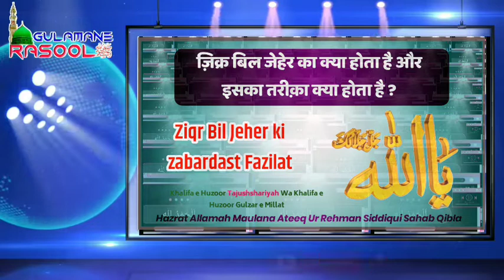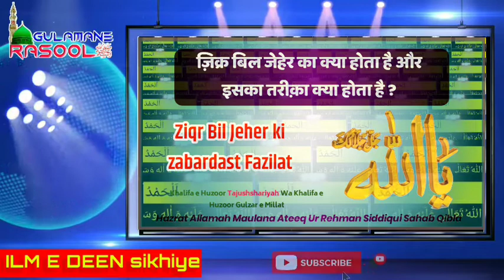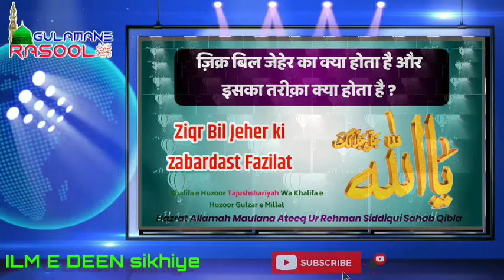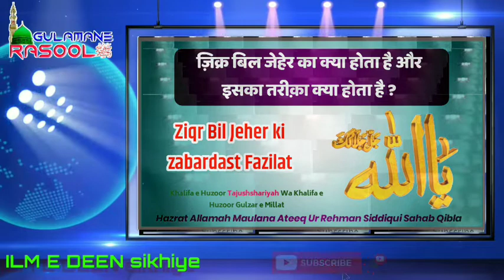zikr bil jeher kya hota hai | ज़िक्र बिल जेहेर की फ़ज़ीलत | Gulamane Rasool ﷺ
Maulana Ateequr Rahman siddiqui sahab

zikr bil jeher kya hota hai |
ज़िक्र बिल जेहेर की फ़ज़ीलत |